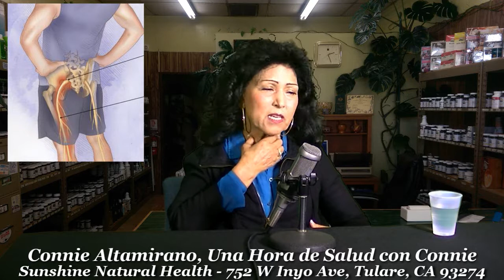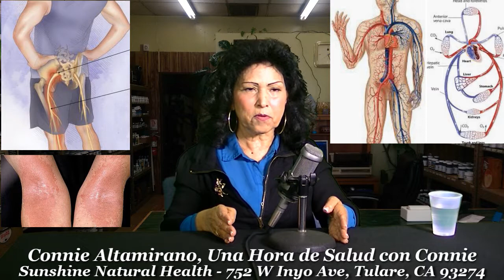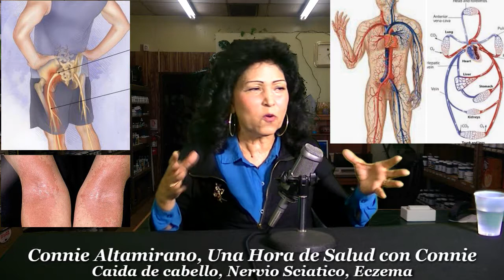Una Hora de Salud con Connie - Caida de cabello, Nervio Sciatico, Eczema